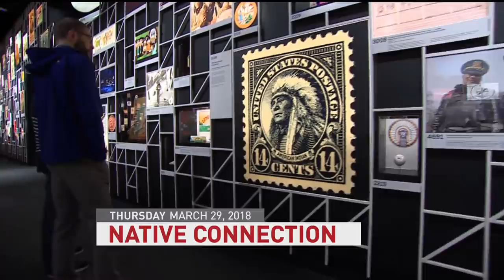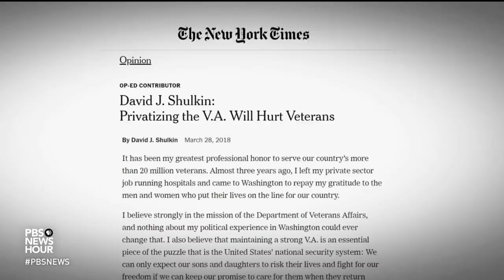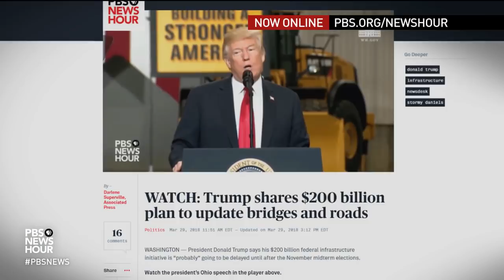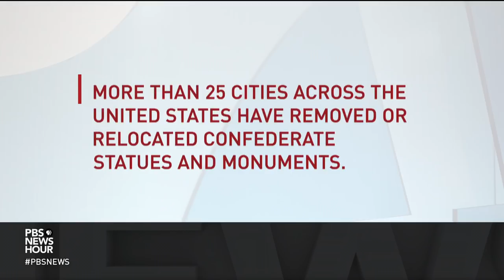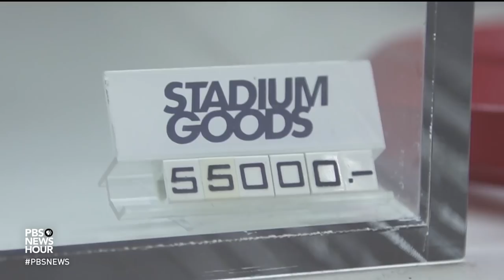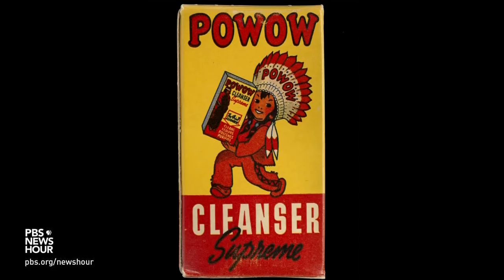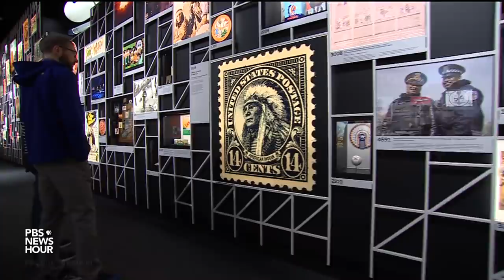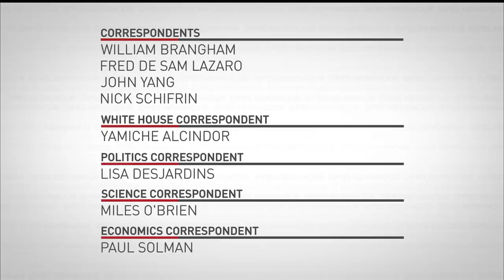PBS NewsHour full episode March 29, 2018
Thursday on the NewsHour, outgoing VA Secretary David Shulkin discusses what led to his departure and where the department goes from here. Also: Unrest in Sacramento after a controversial police shooting, New Orleans' mayor confronts the South's confederate past, big money in the sneaker business, American Indian history intertwined with today's culture and more.